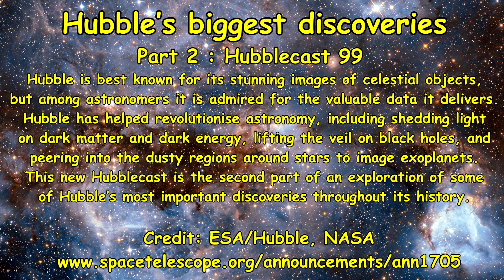Hubblecast 99 Hubble’s biggest discoveries part 2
To many, Hubble is best known for its stunning images of celestial objects, but among astronomers it is admired for the valuable data it delivers.

Hubble has helped revolutionise astronomy, including shedding light on dark matter and dark energy, lifting the veil on black holes, and peering into the dusty regions around stars to image exoplanets.

This new Hubblecast is the second part of an exploration of some of Hubble’s most important discoveries throughout its history.

This video was made from

This is a still from Hubblecast 99.

Credit: ESA/Hubble, NASA

Images: NASA, ESA/Hubble, M. Kornmesser, HST Frontier Fields team (STScI, Risinger, Guisard, Digitized Sky Survey 2, G. Bacon (STScI)